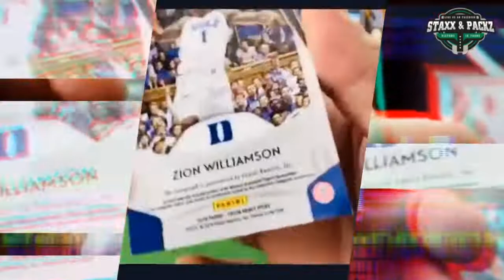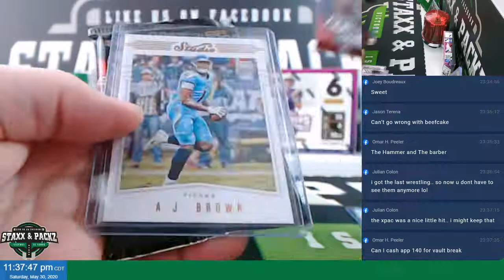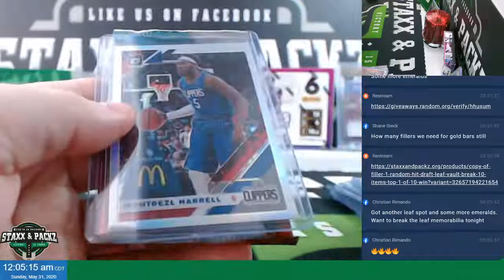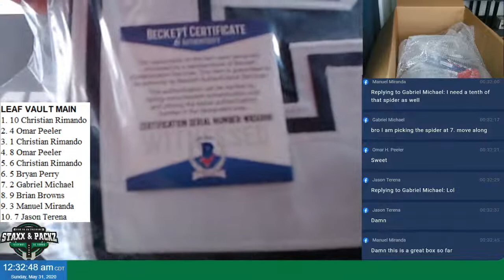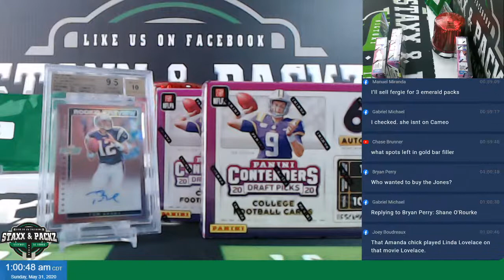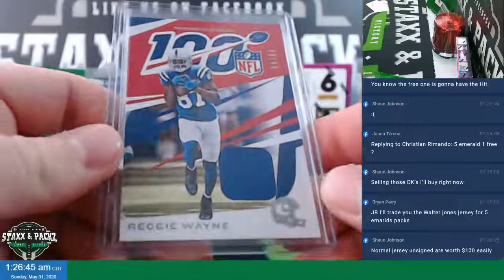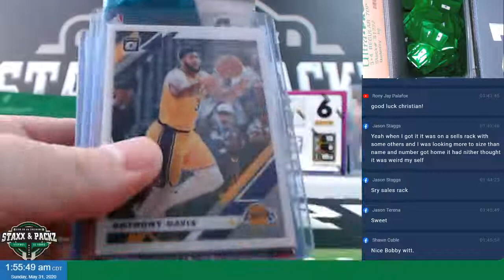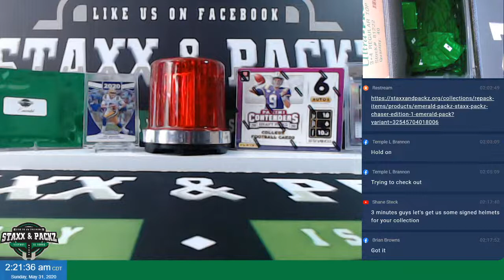WHATS UP MARIO?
FB Pay: @JeramieBishop